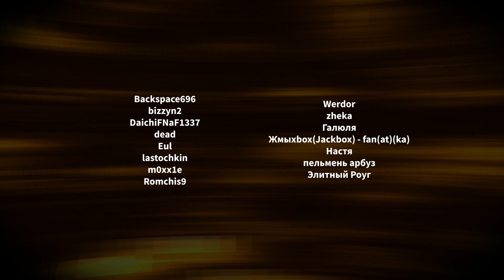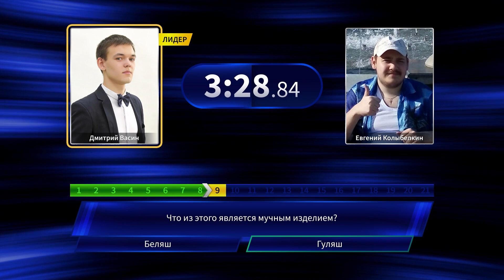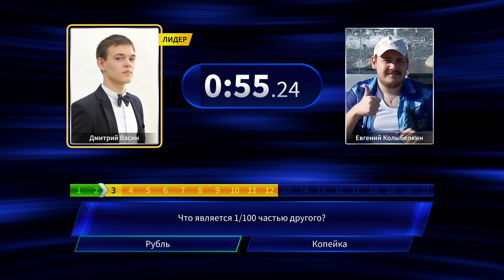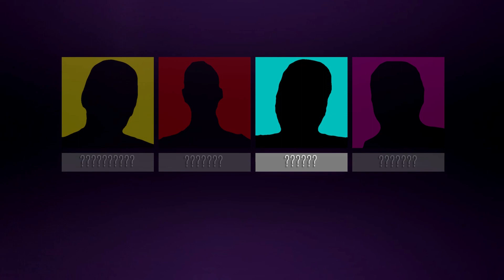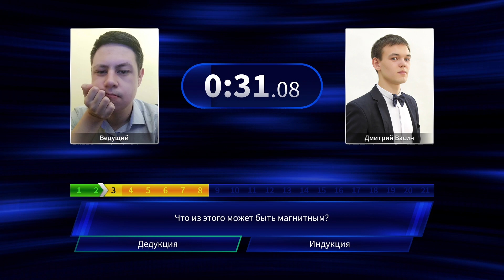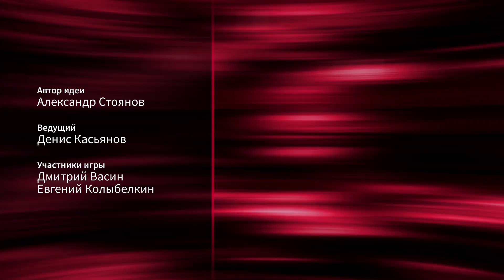Против течения (S04E25)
«Против течения» – игра, в которой нужно дать 21 неправильный ответ подряд. Дав верный ответ, игрок возвращается к началу. Вопросы в игре не меняются, а ещё мешает ограничение по времени. Двое игроков борются за место в финале, и только один сможет выиграть денежный приз!
Играют Дмитрий Васин и Евгений Колыбелкин.